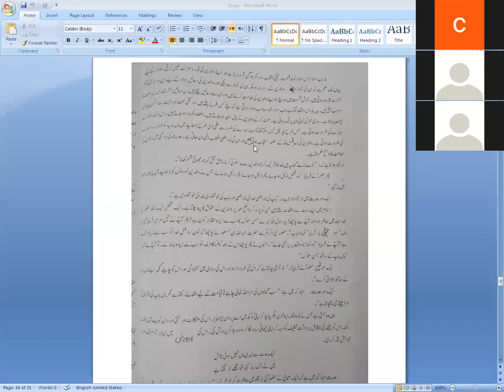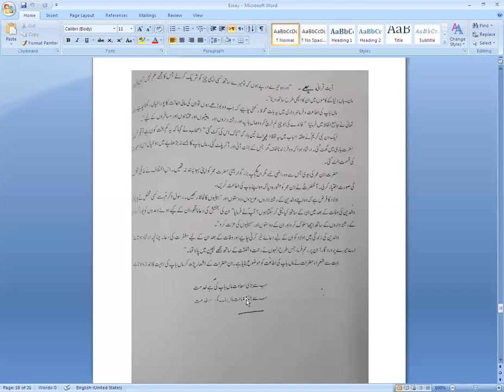8th Urdu Lecture 1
8th Urdu Lecture 1